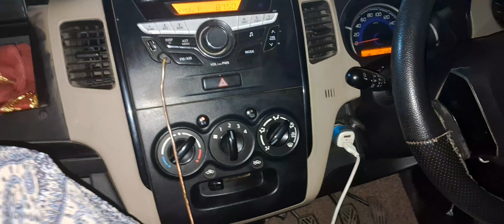mayike को बाय बाय बोल कर चल diye ससुराल papa miss u😔😍